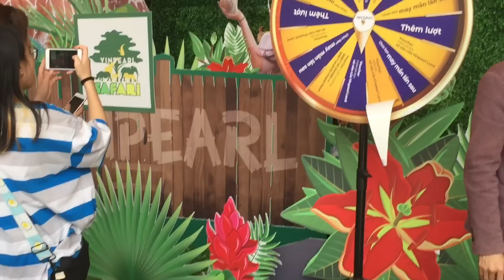[20190330 | VITM] The A-code | The Amazing Super Summer Car | Siêu xe ngày hè cực đỉnh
Connect with The A-code